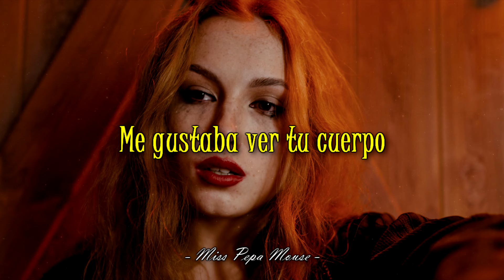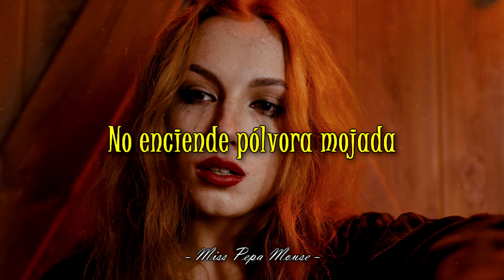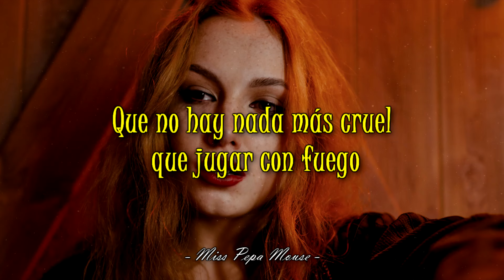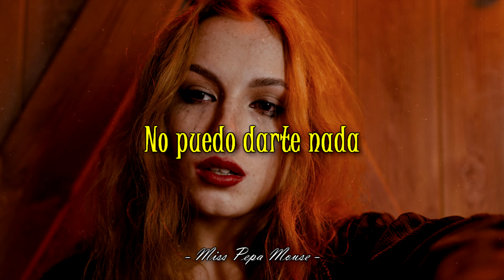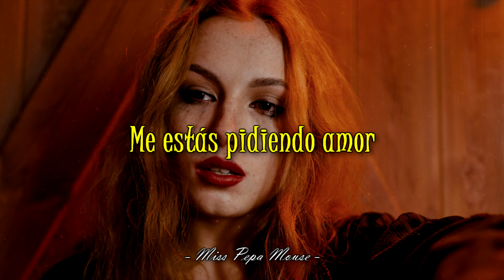Pablo Abraira - Pólvora Mojada (Letra)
[Pólvora mojada]
Álbum: Visiones